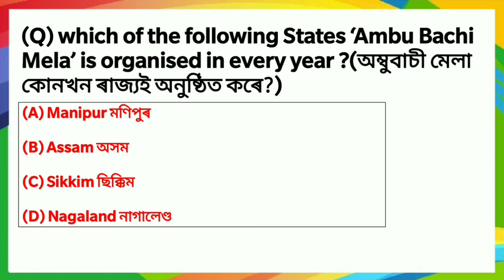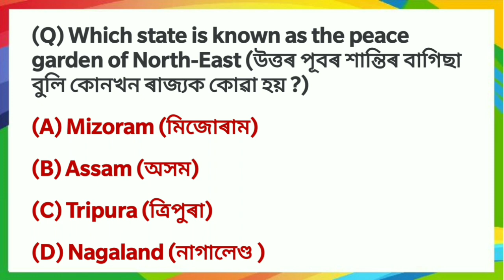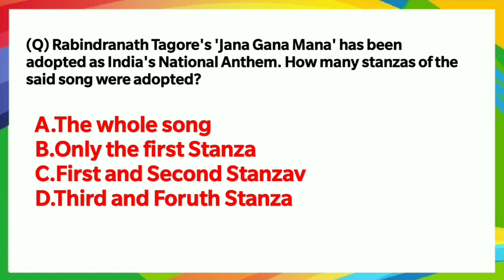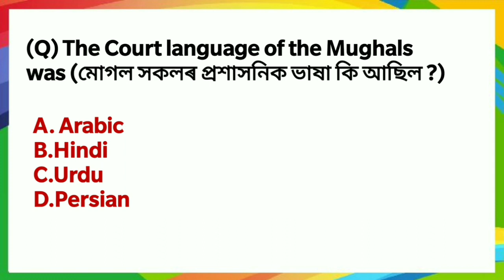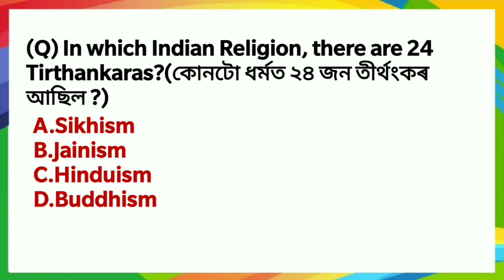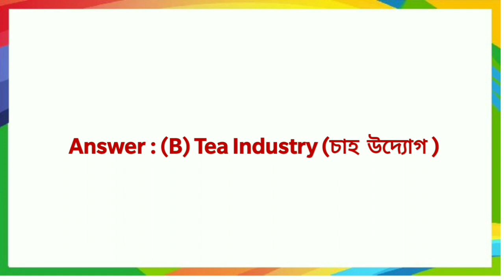Statick Gk For Assam Competitive Exams ||APSC/APDCL/DHS/DME/Forest & Other Competitive Exam|Part 02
About Topic : All Important Static Gk Analysis which Help All Assam Competitive Exams Like APSC, APDCL, DHS, DME,Forest,Assam Police Etc.